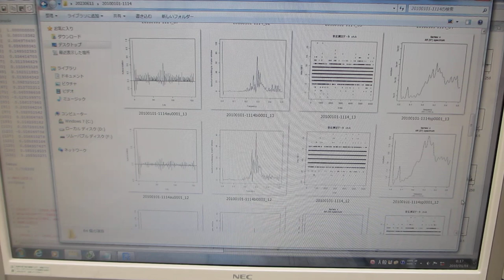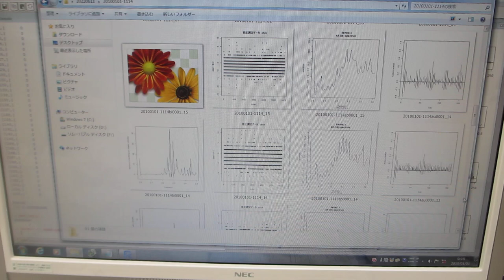超音波の音圧計測・解析・評価技術ーー多変量自己回帰モデルによるフィードバック解析技術ーー（超音波システム研究所）